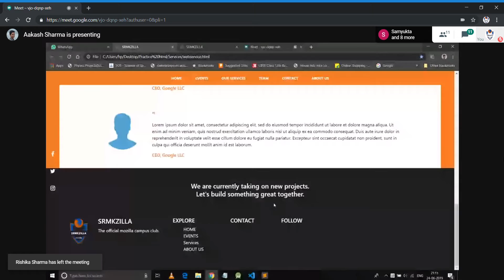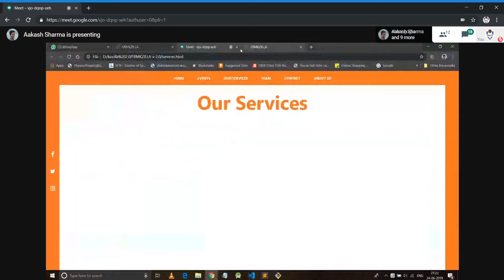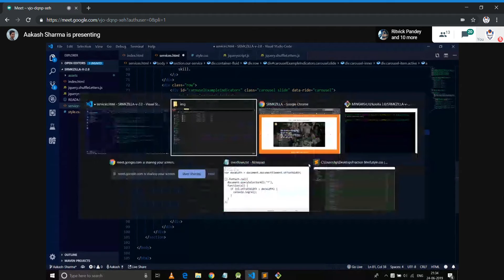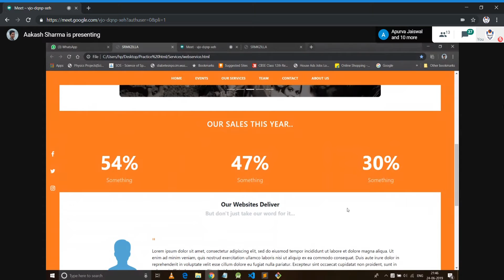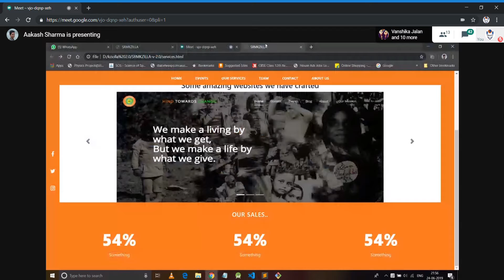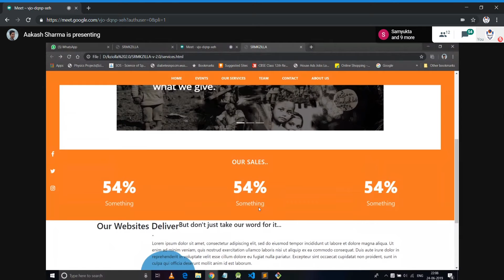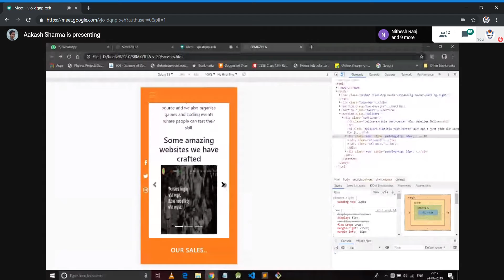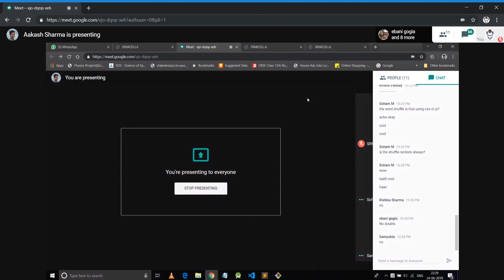SRMKZILLA V/2.0 | Session 5 | Our Services Page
The session was instructed by Aakash Sharma.
This video was recorded on Jun 24, 2019 by Technical @ SRMKZILLA.